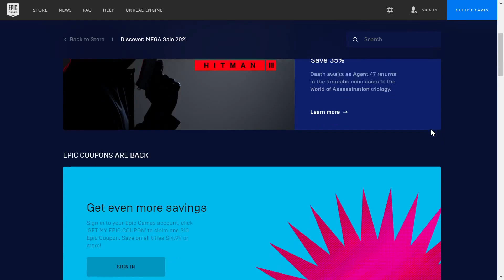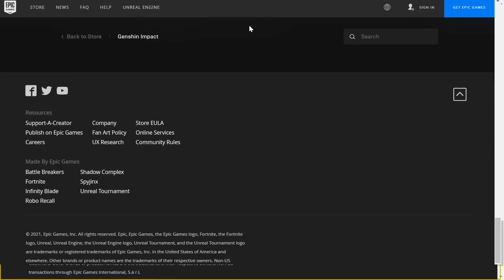Breaking News! Control and Genshin Impact free on Epic Games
Yup! THE Critically acclaimed game **CONTROL** and the game Genshin Impact are both available for free to claim before 17th July. Grab them before the due date.